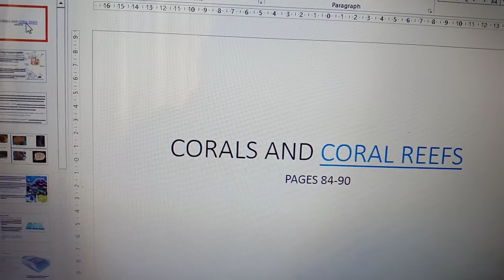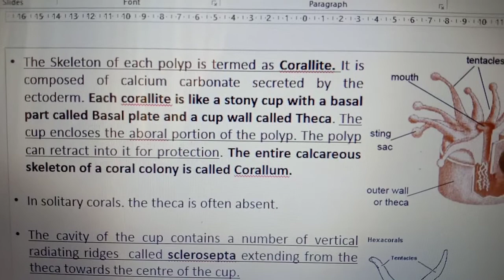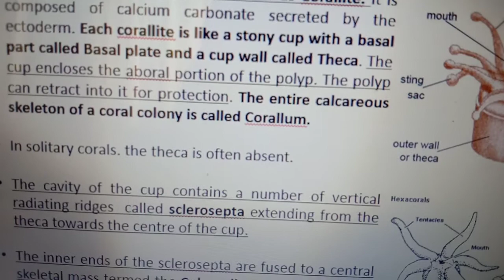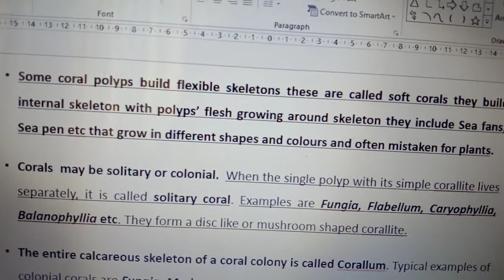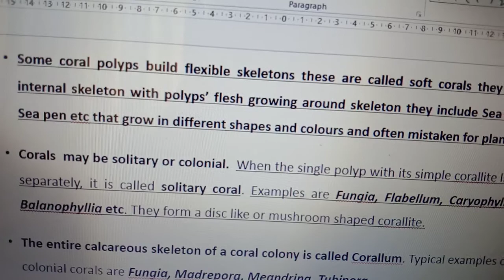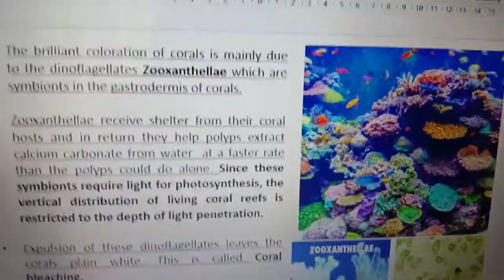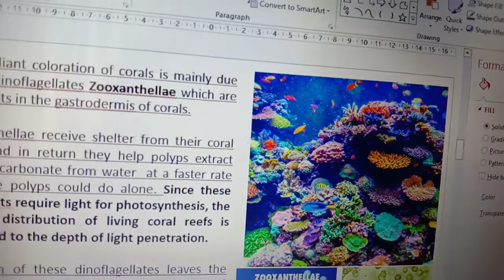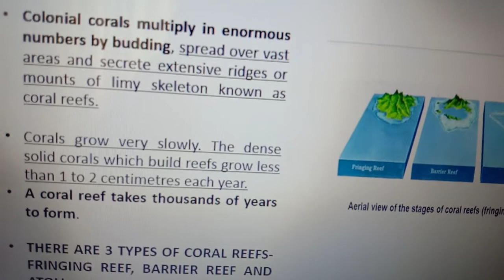Corals and Coral Reefs - Part 1